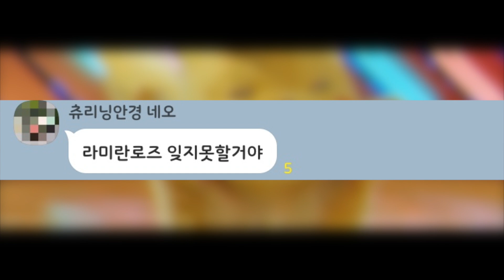여러분 그동안 감사했습니다. (BGM 피카부츄)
감사했어요.